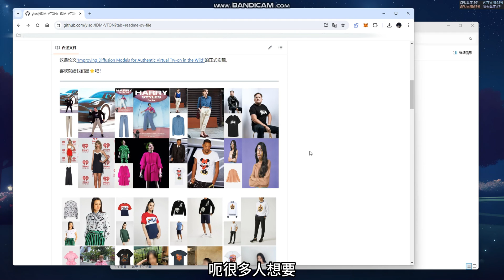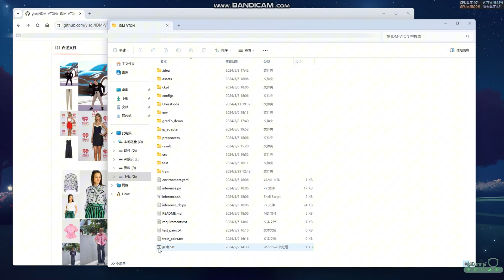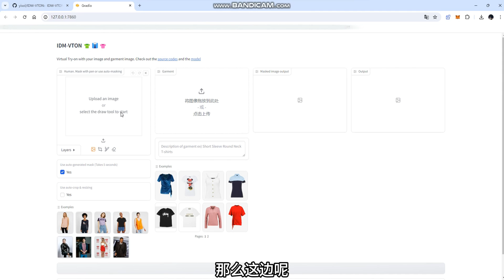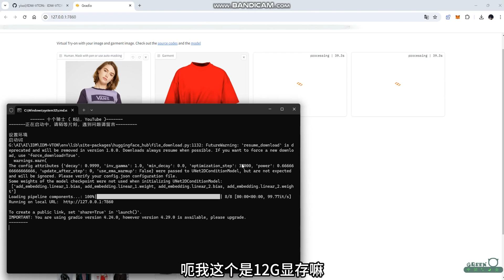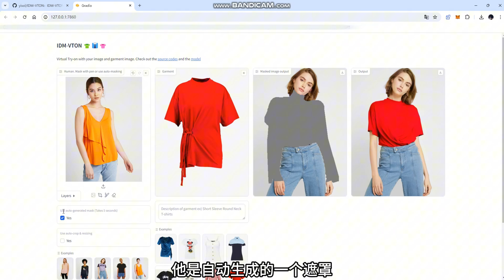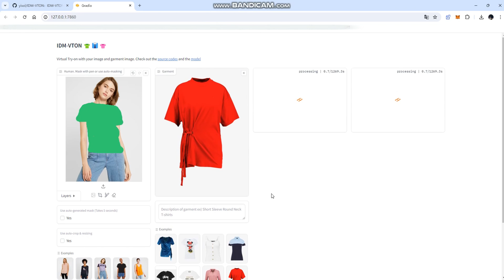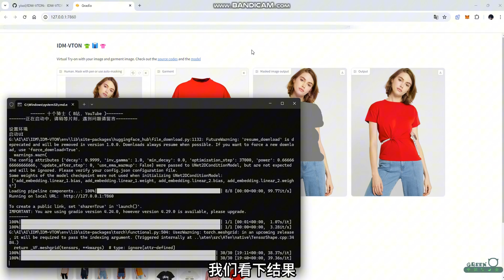IDM-VTON 一键完美换装，商用级效果，完美展现模特身材，开店必备！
除了消耗大，没啥缺点！

⭕PS AI - ChatGPT Plus - Midjourney - Spotify - Netflix